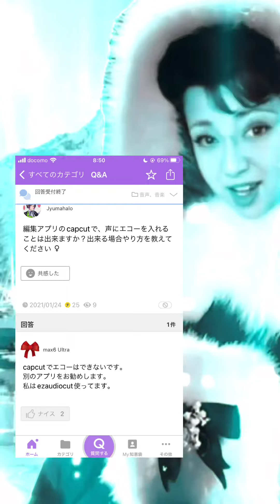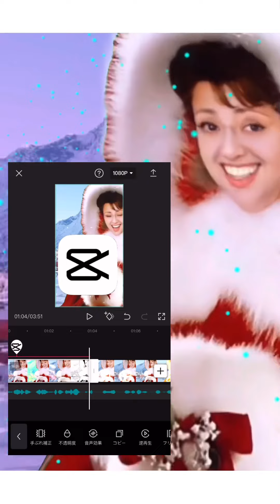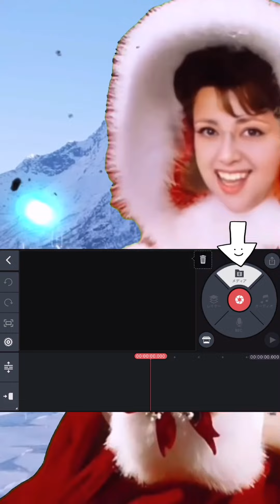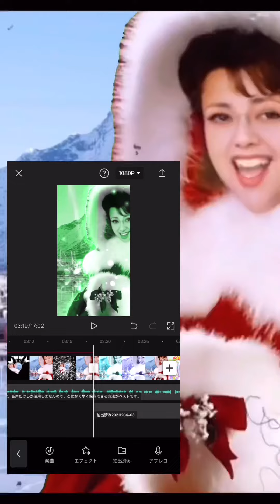CapCutで、音声変換はできます。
本格的にやるなら以下をおすすめします。